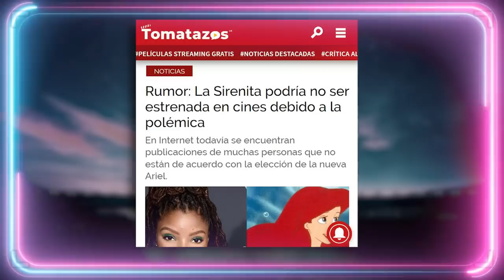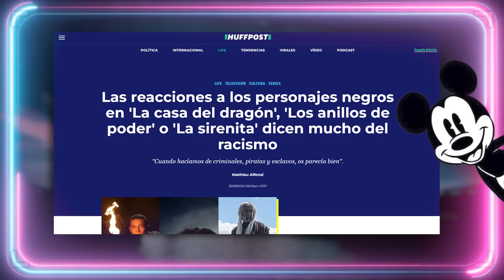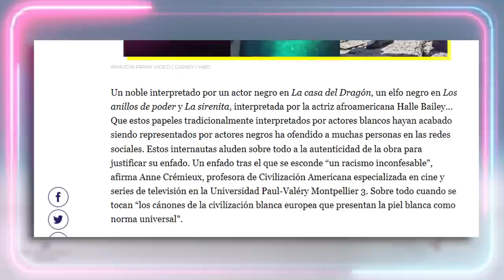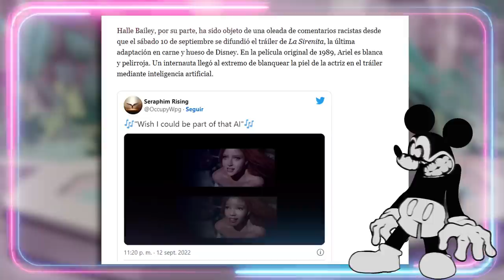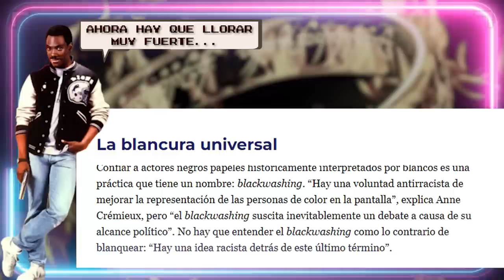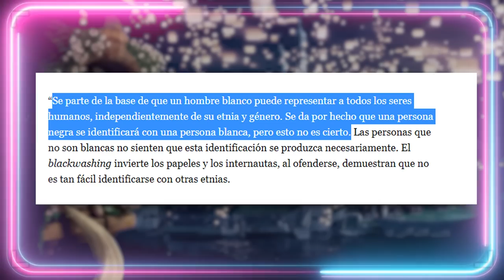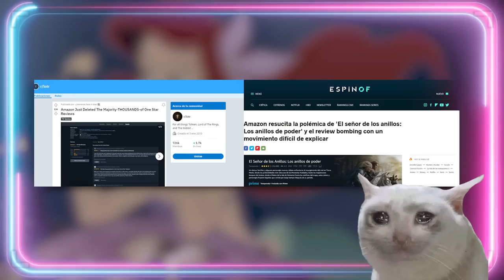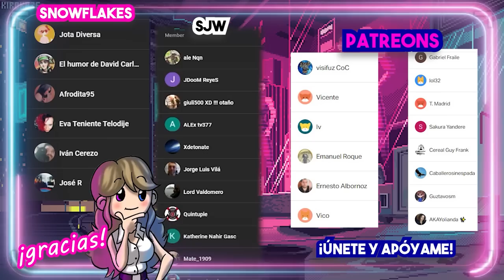🤦‍♀️ HUFFSHITPOST Y SU WOKISMO LAMENTABLE 🤦‍♀️